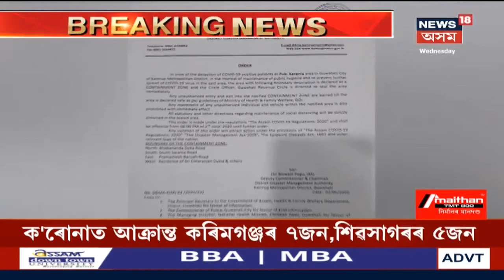Guwahati মহানগৰীৰ নতুনকৈ ৪টা স্থানক Containment Zone ঘোষণা কৰা হৈছে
Guwahati মহানগৰীৰ ইয়াৰ পূৰ্বে  বিষ্ণুপুৰ আৰু কৃষ্ণ নগৰক ঘোষণা কৰিছিল Containment Zone । নতুনকৈ Containment Zone সোমাইছে পূূৱ শৰণীয়া আৰু ধীৰেণ পাৰা  ।